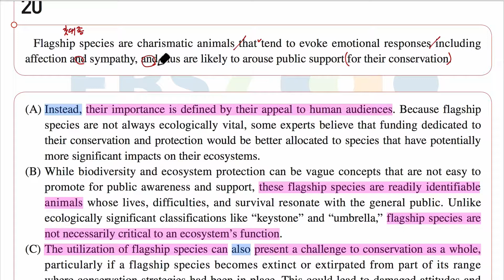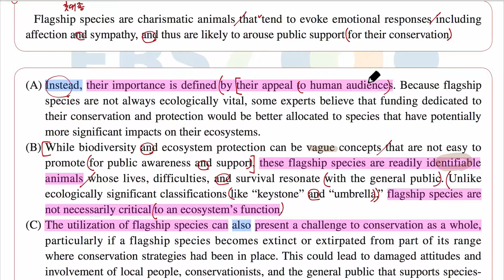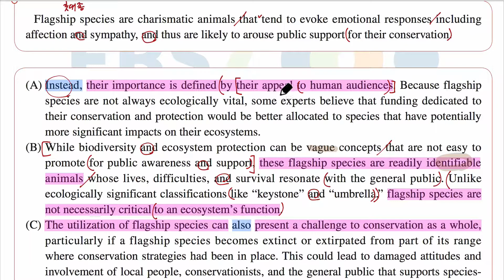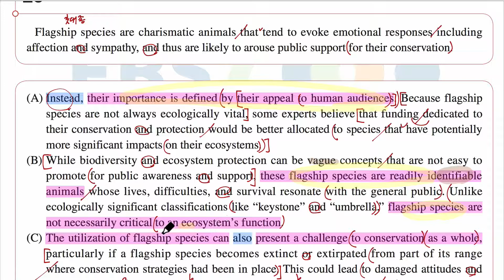수능특강 영어독해연습 TEST2 20번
2019년 수능특강 영어독해연습